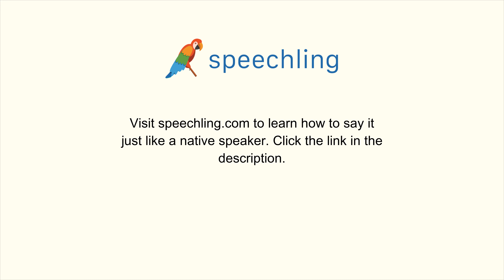How to say "Can we have a menu please." in Portuguese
Male Voice:
O menu, por favor.

Male Voice Translation:
Can we have a menu please.